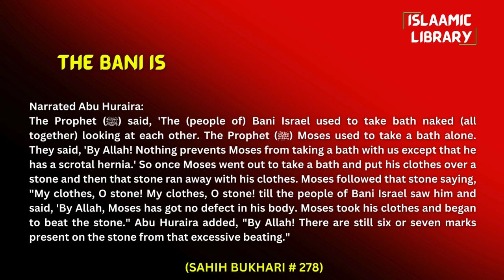Surah Taubah Ayah 109-112 Tafseer in English by Dr Israr Ahmed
TOPICS COVERED IN THIS VIDEO:
1. ALLAH does not guide the transgressors.
2. ALLAH has purchased from the believers their lives and their properties [in exchange] for that they will have Paradise.
3. Such believers are the repentant, the worshippers, the praisers, the travelers [for His cause], those who bow and prostrate [in prayer], those who enjoin what is right and forbid what is wrong, and those who observe the limits [set by] ALLAH.

Narrated Abu Huraira:
The Prophet (ﷺ) said, 'The (people of) Bani Israel used to take bath naked (all together) looking at each other. The Prophet (ﷺ) Moses used to take a bath alone. They said, 'By Allah! Nothing prevents Moses from taking a bath with us except that he has a scrotal hernia.' So once Moses went out to take a bath and put his clothes over a stone and then that stone ran away with his clothes. Moses followed that stone saying, "My clothes, O stone! My clothes, O stone! till the people of Bani Israel saw him and said, 'By Allah, Moses has got no defect in his body. Moses took his clothes and began to beat the stone." Abu Huraira added, "By Allah! There are still six or seven marks present on the stone from that excessive beating."